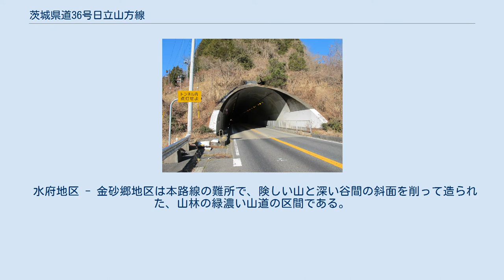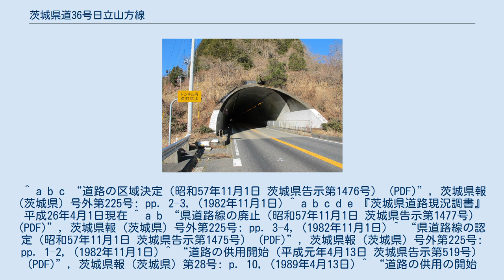茨城県道36号日立山方線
茨城県道36号日立山方線（いばらきけんどう36ごう ひたちやまかたせん）は、茨城県日立市から常陸大宮市山方に至る県道（主要地方道）である。
 茨城県日立市宮田町の国道6号より分岐し、西の阿武隈高地を越えて常陸大宮市山方まで東西に結ぶ延長約36kmの主要地方道である。
そのほとんどが阿武隈高地の山中の道で、3箇所の山越えがある。
 日立市内の区間は、日立鉱山と、大動脈である国道6号を結ぶ産業道路として開通した。
戦時中は軍需物資を宇都宮方面へ運ぶ路線として整備が進んだ。
当初は鉱山電車と並走していたが、1960年（昭和35年）に電車が廃止されるとこの土地を統合し、現在の広さの道路となった。
その後、路線の統廃合を経て、1982年（昭和57年）に現在の日立山方線となっている。
1989年（平成元年）には本山トンネルが開通、1993年（平成5年）には常磐自動車道の日立中央インターチェンジと接続し、日立市内と茨城県北西部を結ぶ主要道路として機能している。
 1982年（昭和57年）11月1日、前身にあたる県道日立大子線（整理番号11、日立市宮田 - 久慈郡大子町）、県道山方十王線（整理番号104、久慈郡山方町 - 多賀郡十王町）を廃止し、それぞれの一部を統合した新たな主要地方道として日立市を起点とし、那珂郡山方町大字山方を終点とする区間を本路線として茨城県が県道路線認定した。
1995年（平成7年）の整理番号の再編成により、整理番号36となり現在に至る。
 常陸太田市の国道349号や茨城県道33号常陸太田大子線から海沿いに出るルートの中では、道路の険しさと道幅などの道路改良状況がよいことと、なおかつ日立駅からの至近距離に位置し、常磐自動車道日立中央ICと接続する利便性の良さで、全般に交通量は多い。
 日立市中里地区は、国道349号の中里バイパスが1991年（平成3年）に開通したときに、新国道349号に接続し中里地区の当県道の旧道から国道349号旧道までの区間は整備されなかった。
国道349号旧道との交差点は押しボタン式信号になっており、当県道の旧道側は点滅信号になっている。
 常陸太田市里美地区から水府地区の区間は、里美大橋や竜黒磯トンネル開通によって国道349号から竜神峡へのアクセス道路として整備されている。
 水府地区から金砂郷地区の区間は整備されていない狭隘道路で、崖から落石等の危険があるため連続雨量200ミリでの通行止め規制がかけられている。
 道路法の規定に基づき、日立市宮田町（桐木田交差点） - 同市下深荻町（国道349号交差）間と、常陸太田市上深荻町（里美大橋入口交差点） - 同市中染町（中染交差点）間および、常陸太田市中染町（主要地方道常陸太田大子線交差） - 同市赤土町（主要地方道常陸太田那須烏山線）間は、緊急輸送道路として機能を維持するため、災害発生時の被害拡大防止を目的に道路用地内に電柱を建てることが制限されている。
 本山トンネル 里美大橋 茨城県道36号日立山方線 常陸太田市東染町（2014年6月） 沿線地域は阿武隈高地を久慈川支流の里川と山田川が作る谷間で刻まれており、大きく日立市街 - 奥日立・中里、里美地区 - 水府地区、水府地区 - 金砂郷地区の3つの区域で区分できる。
 日立市街 - 奥日立・中里区間では、本山トンネルを境とする標高差の大きな地形で、特に日立市街側は標高360m付近からつづら折りの道筋で海側の平地まで一気に下り、反対の奥日立・中里側のほうが海側よりは傾斜が緩い。
 里美地区 - 水府地区では、里川の谷を里美大橋で渡り、山を竜黒磯トンネルでくぐれば、主要な区間は標高150m~90m付近で変化する比較的緩やかな山間の人里が続く。
 水府地区 - 金砂郷地区は本路線の難所で、険しい山と深い谷間の斜面を削って造られた、山林の緑濃い山道の区間である。
道路も等高線に沿って曲がりながらの標高80m~200m付近での上り下りで、削った斜面は崖となっている。
 本山の一本杉（茨城県日立市） ^ 幅員、曲線半径、こう配その他道路の状況により最大積載4トンの普通貨物自動車が通行できない区間。
 ^ a b c “道路の区域決定（昭和57年11月1日 茨城県告示第1476号） (PDF)”, 茨城県報 (茨城県) 号外第225号: pp. 2–3, (1982年11月1日) ^ a b c d e 『茨城県道路現況調書』平成26年4月1日現在 ^ a b “県道路線...